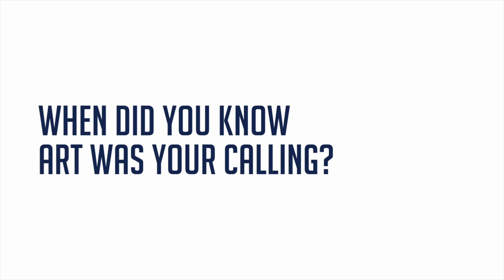Meet the Artist: Heidi Rosner Brings Her Passion for Nature to the Canvas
Heidi Rosner jokes that she's a lizard at heart because she has a deep love for the desert and everything that comes with it––the sun, heat, cacti and critters. And being able to reflect that love through her work is tremendously fulfilling, particularly when it can brighten and bring joy to someone's space. In this interview, Heidi shares when she knew art was her calling and how she challenges herself to keep evolving.